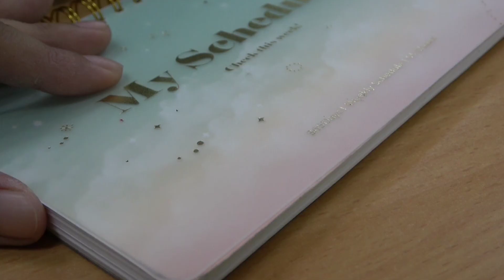TITSER DAY PERF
SJCS (SHS & IB) teachers day performance